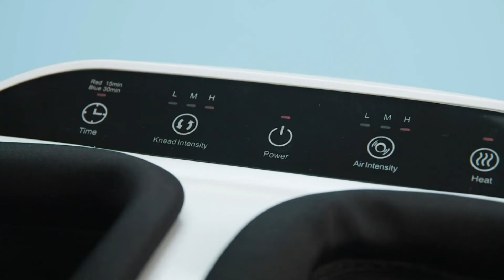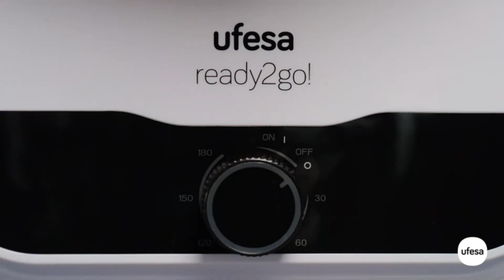Que gadgets de amazon son baratos para comprar en 2022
Que gadgets baratos de amazon son baratos para comprar en 2022
Gadgets geniales baratos

Enlaces de Gadgets

Candado para huellas
Masajeador de ojos
Masajeador de Pies Eléctrico
Maniquí de Planchado
Guantes Calefactables
Artículo de broma
Masajeador de Piernas
Pistola Masaje Muscular

✅ Video que puedas interesar

KCOMPRAR en Amazon y Aliexpress realmente interesantes y Baratas